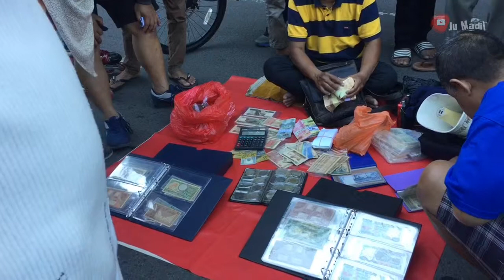DI PANTAI LOSARI ADA ULAR PITON BESAR—MAKASSAR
Hai bagi kalian yang berkunjung ke kota daeng, ini salah satu tempat yang wajib anda kunjungi.
banyak jajanan khas makassar seperti pisang epe' dll
dan banyak spot foto pantai losari makassar.

terima kasih